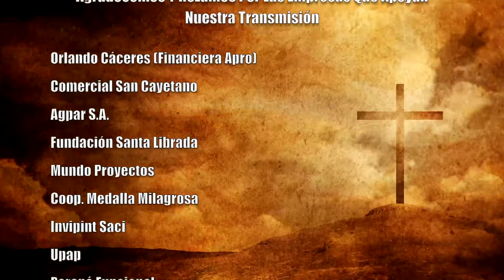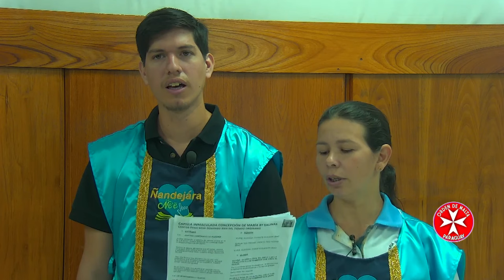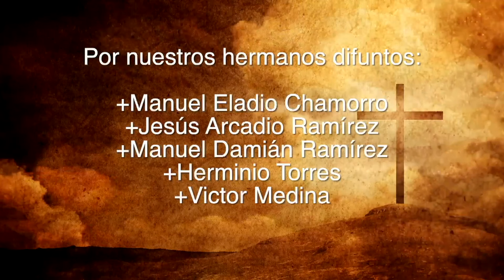Misa 12 de Octubre 2023